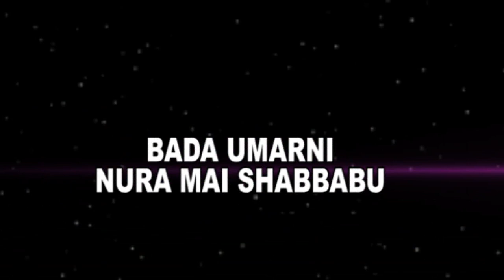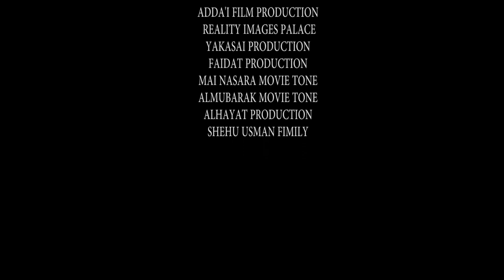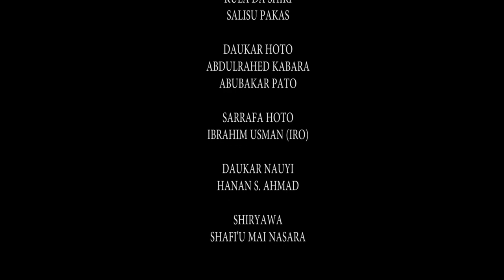sai ta yi kamar ita makauniya ce don kawai ta mallaki zuciyar attajirin - Hausa Movies 2021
NAZARI PT 1